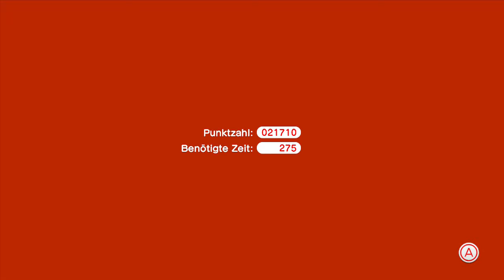Let's Challenge Super Mario 3D World (World 2-5 Double Cherry Pass): Ducking all the time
Challenge (World 2-5 Double Cherry Pass):
Mario; Double Cherry; You have to be ducking all the time. You have to finish the level with 5 Marios.
Difficulty: 4/10

General rules:
-In every challenge you have to play as a certain character and with certain power-ups
-You must not get hit
-You must not use a checkpoint
-To complete a challenge you have to touch the flagpole
-Every challenge gets a level of difficulty from 1 (pretty easy) to 10 (really hard)
-Have fun!